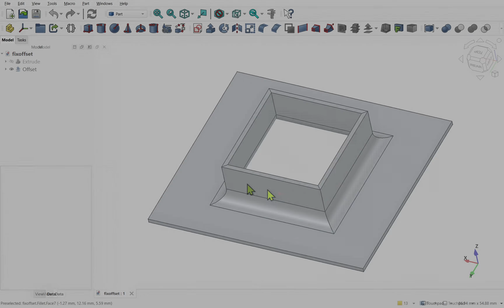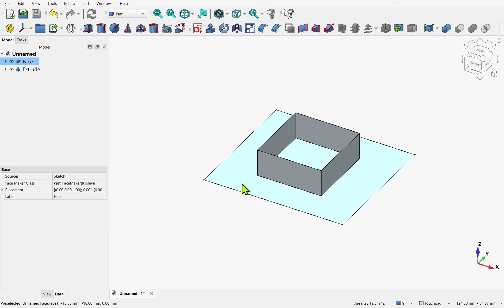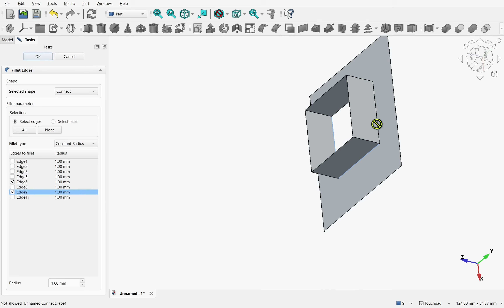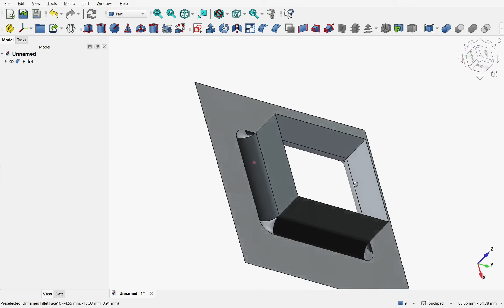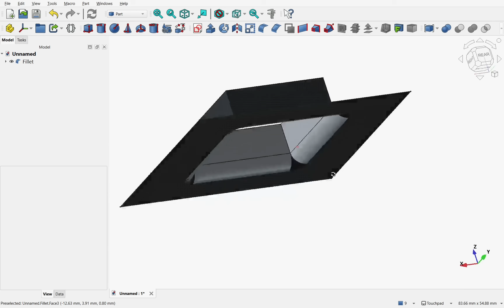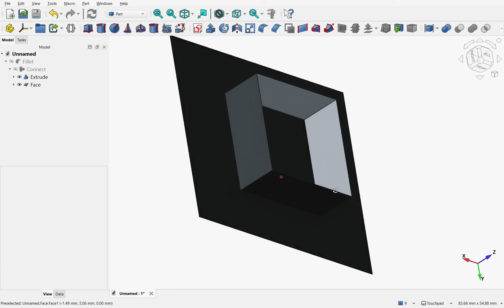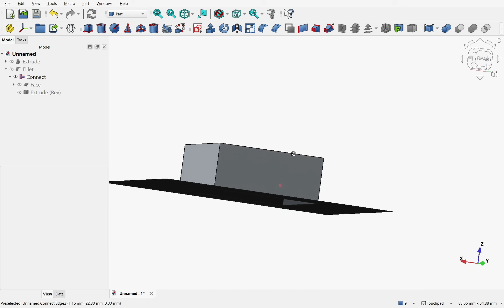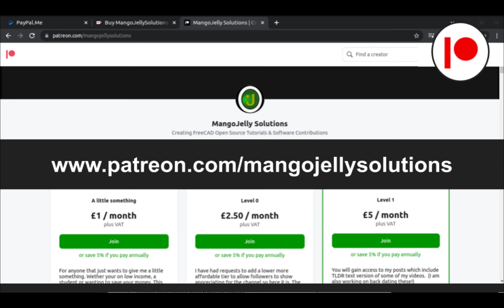How to fix Failed 3D Offsets in FreeCAD 1.1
Have you ever tried using 3D Offset in FreeCAD, only to watch your model tear itself apart? Faces go in different directions, the geometry breaks, and your model ends up unusable. In this tutorial, we’ll explore why 3D offsets fail on non-solid models and how to fix them by correcting face normals in FreeCAD’s Part Workbench.

This video covers how to identify the problem using lighting and normal direction visualization, how to reverse normals using the Reverse Shape command, and how to ensure your surfaces align properly before applying an offset.

- A reason why 3D offset operations fail on open or non-solid models
- How face normals affect geometry direction
- How to inspect lighting to reveal normal orientation
- Fixing geometry by reversing shape normals in the Part Workbench
- Using “Connect Shapes” to combine surfaces and shells correctly
- How to apply fillets and offsets successfully after fixing normals
- Tips for visual debugging using one-sided lighting

Udemy:
Freecad Ultimate Beginners Extended Version